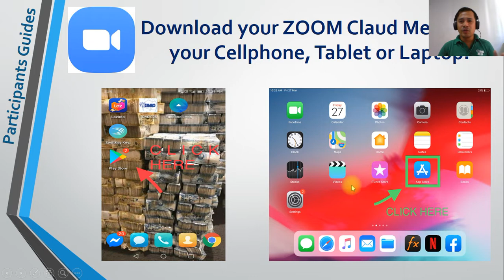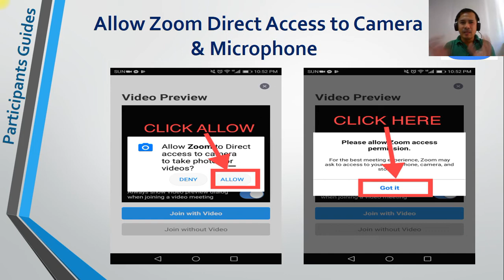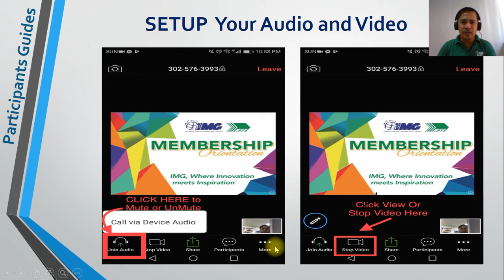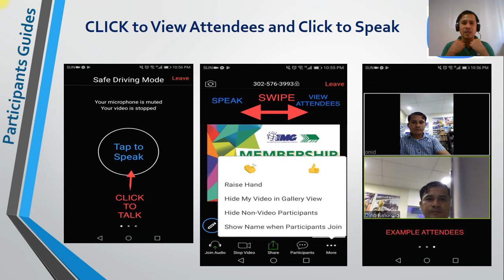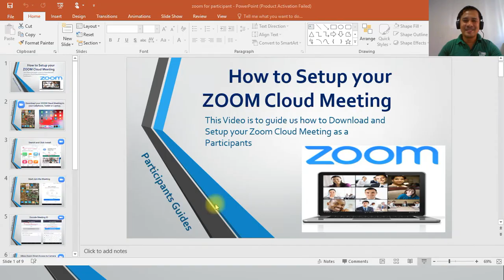ZOOM Cloud Meeting - How to Setup your ZOOM Cloud Meeting as a Participants.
This Video is to guide us how to Download and Setup your Zoom Cloud Meeting as a Participants